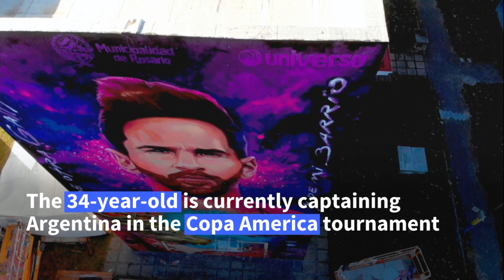Multi-story mural for hometown hero Lionel Messi | AFP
Wall-scaling artists have painted a mural of Lionel Messi in the Argentinian town where he was born 34 years ago. The mural covers one end of a four-story apartment building in the La Bajada neighborhood of Rosario where the star lived as a child, and faces the primary school he attended.